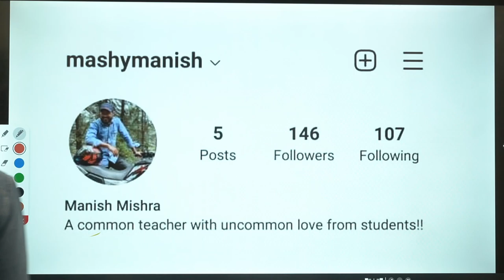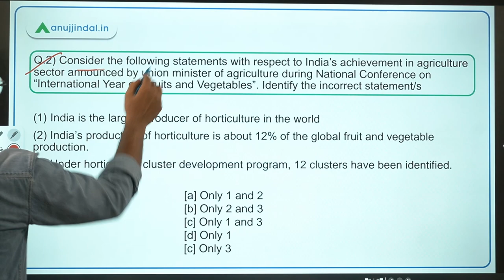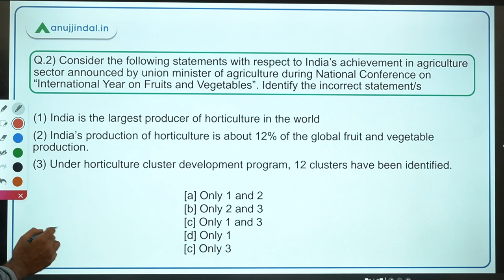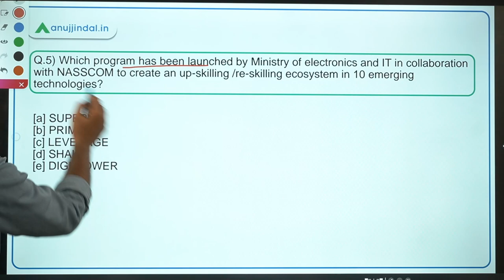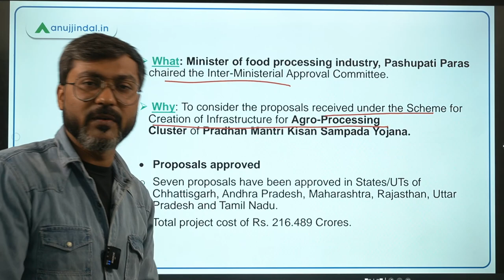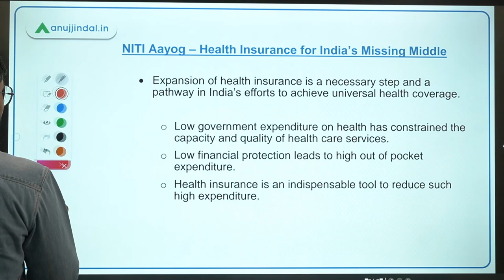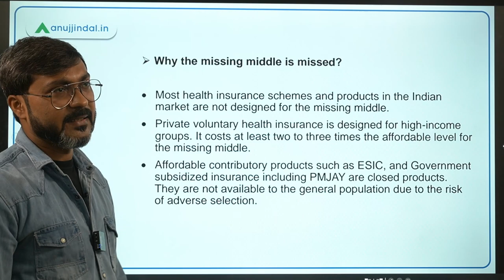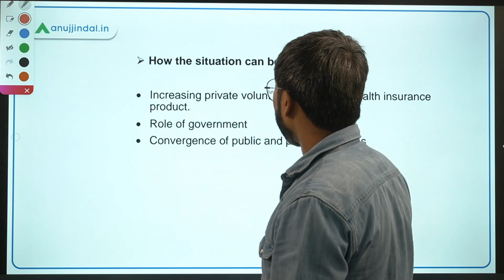PIB Current Affairs | RBI Grade B | Day 02 - November by - Manish Sir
In this session we will discuss AYUR-UDYAMAH, National Conference on “International Year on Fruits and Vegetables”, Corporate unity march, Mission Samudrayan, PRIME Program, Scheme for Creation of Infrastructure for Agro-Processing Cluster, Dilli Bakes, Mechanized Scavenging System, NITI Aayog – Health Insurance for India’s Missing Middle and other important PIB news.